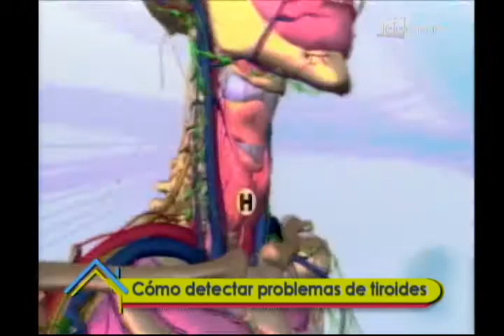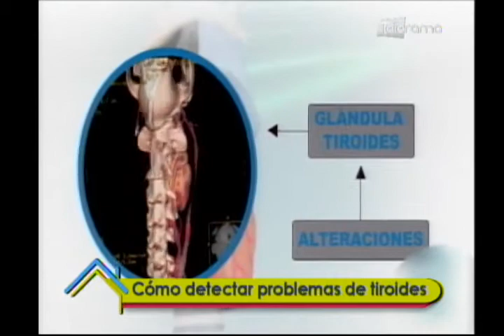Cómo detectar problemas de tiroides